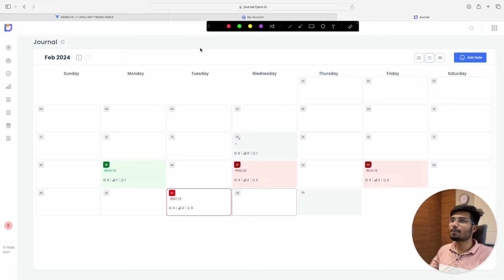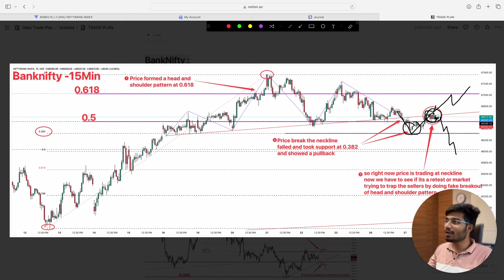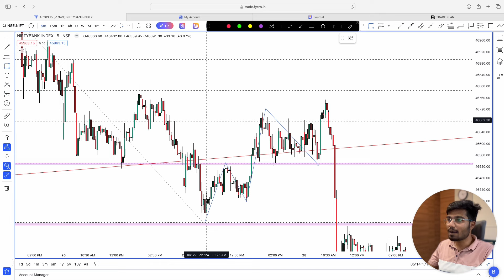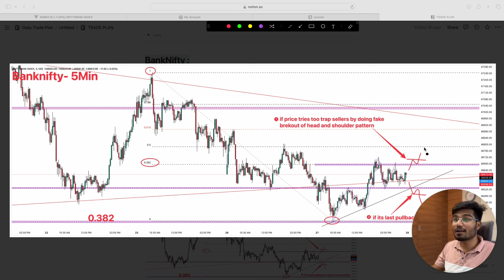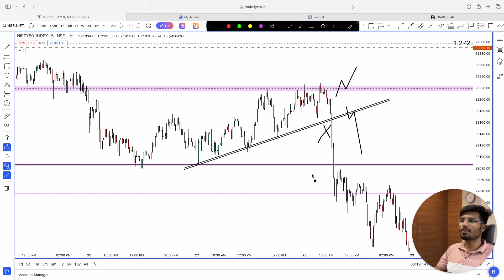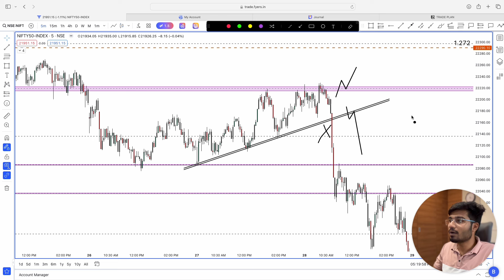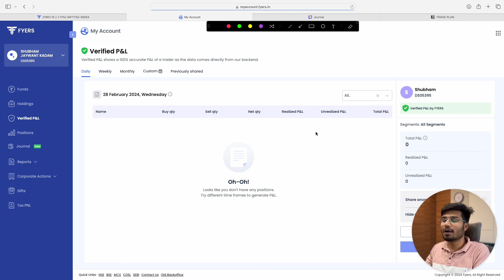P&L And Logic Behind Today's Trade | Day-6 | Growing Small Trading Account | 28 Feb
GOOD DAY, GUYS! In this video I am going to share the trades which I took today. I have taken a challenge where I will try to grow a small trading account ranging between 30 K to 50 K capital with proper risk management. Join me with this challenge every day I will try to teach you something new.

USEFUL VIDEOS:-